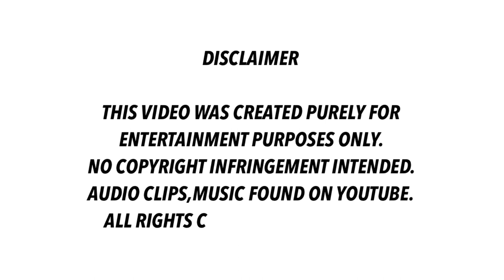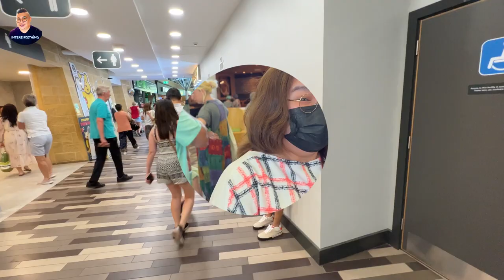Trip to BIBURY COTSWOLD FARM&Bourton-on-the Water Part1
15August2022🇬🇧
Thank you guys for the lovely trip shared together on this lovely ☀️☀️weather rarely we do get his hot weather. I enjoyed it so much!🐟🐟🐟